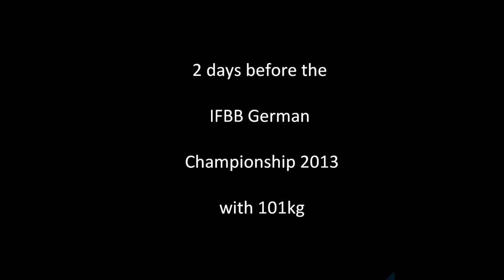Supermutant Waldemar Koslow 2 days before the German Championship 2013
Waldemar Koslow last work out before the German Championship 2013